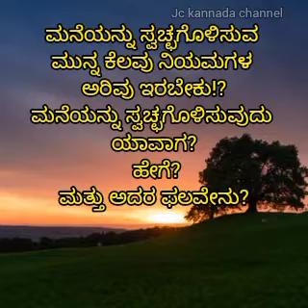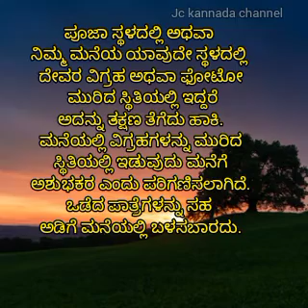ಮನೆಯನ್ನು ಸ್ವಚ್ಛಗೊಳಿಸುವ ಸರಿಯಾದ ಸಮಯ, ವಿಧಾನ? ಅದರ ಪ್ರತಿ ಫಲವೇನು? ॥ usefull information॥ kannada quotes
motivational quotes
usefull information
jc kannada channel
kannada motivational videos
tips for house cleaning